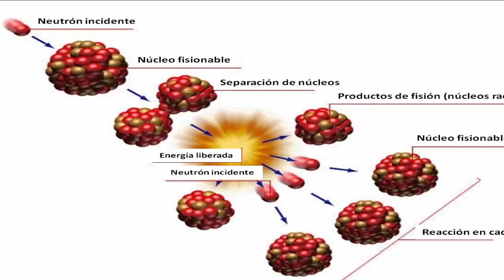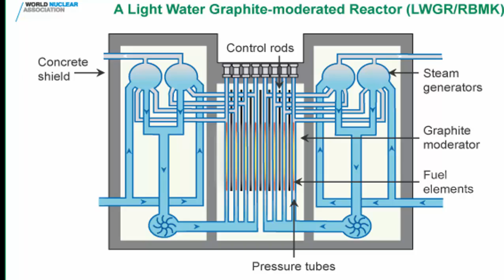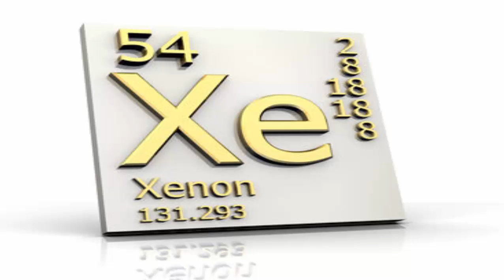01- Accidente Nuclear de Chernobyl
El accidente nuclear de Chernobyl (1986) es el accidente nuclear más grave de la historia de la energía nuclear. Fue clasificado como nivel 7 (accidente nuclear grave) de la escala INES, el valor más alto. Aunque es el mismo nivel en el que se clasificó el accidente nuclear de Fukushima, las consecuencias del accidente de Chernobyl fueron todavía mucho peores. En el momento del accidente la central nuclear Chernobyl disponía de 4 reactores en funcionamiento y dos más estaban en construcción.
Si estás interesado en aprender en detalles sobre estos aspectos, te sugerimos seguir este enlace donde hemos desarrollo un curso en video para que puedas dominar estos conceptos importantes para todos. Es totalmente gratis y sin trucos……

Te invitamos a nuestro canal The Música & Ciencia, donde compartiremos contigo tutoriales educativos acto para toda la familia. Síguenos a través de:

Aprovechamos la ocasión para saludarles y recomendarles ver el video sobre  Accidente Nuclear de Chernobyl. Espero lo disfruten, en esta ocasión estamos compartiendo el video No. 01 de la serie.